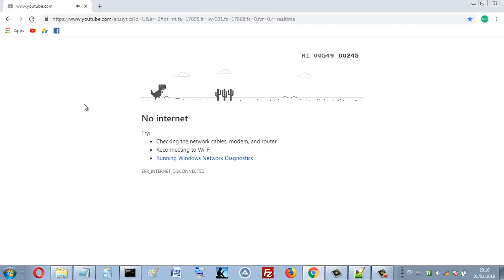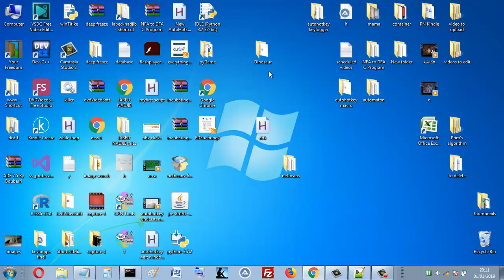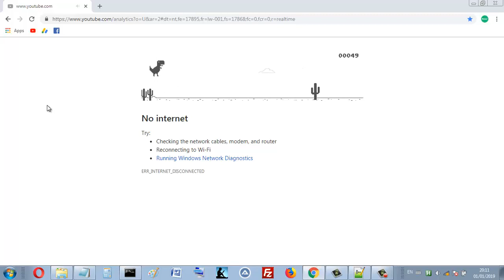autohotkey dinosaure game bot